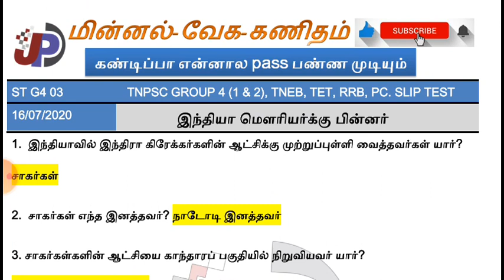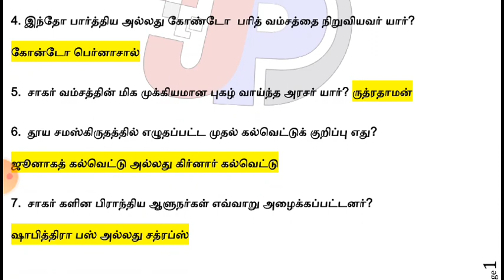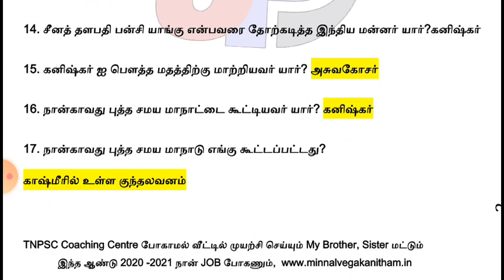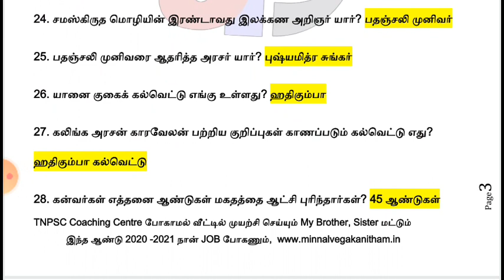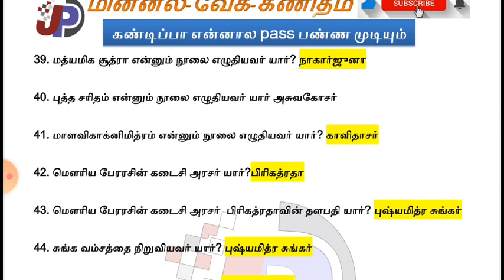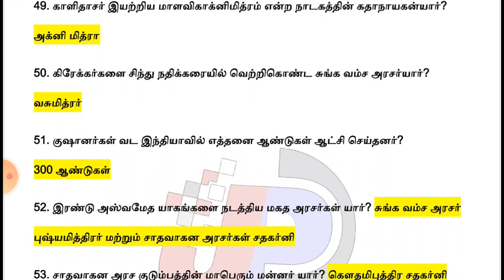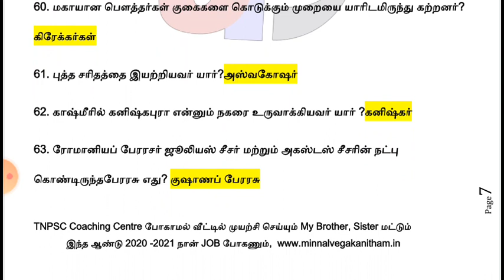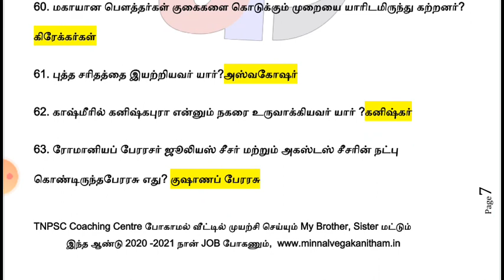SLIP TEST G4 03 இந்தியா மௌரியர்க்கு பின்னர் I PDF I இது போதும் புத்தகம் வேண்டாம்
TNPSC GROUP 1, 2, 2A, 4 & TNEB, TET, PC,

புதிய புத்தகத்தில் உள்ள பண்டைகாலத் தமிழகத்தில் சமூகமும் பண்பாடும் சங்க காலம் LINE BY LINE  இது போதும் புத்தகம் வேண்டாம்

பொதுவாக குரூப் 4 க்கு 6 முதல் 8 வரை உள்ள புத்தகங்களில் இருந்து 50 வினாக்கள் கேட்கப்படுகிறது

SLIP TEST G4 02 I TNPSC G4 & UNIT 8 I பண்டைகாலத் தமிழகத்தில் சமூகமும் பண்பாடும் சங்க காலம் =